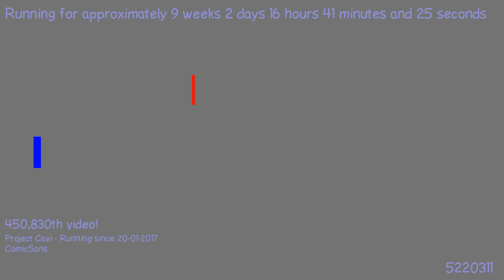1490900237 - Webdriver Cavi - H2